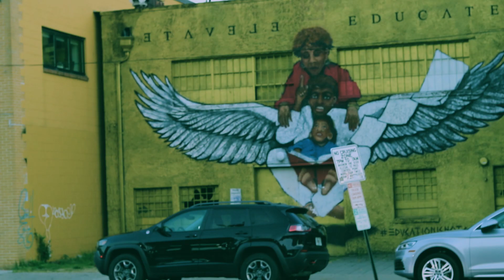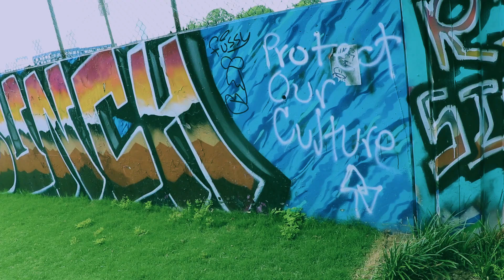"INNOCENT" Light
My new single "INNOCENT" prod. by NY Bangers is available everywhere you stream music.

to listen to the full album "SOMETHING LIGHT" or search it on your favorite DSP.